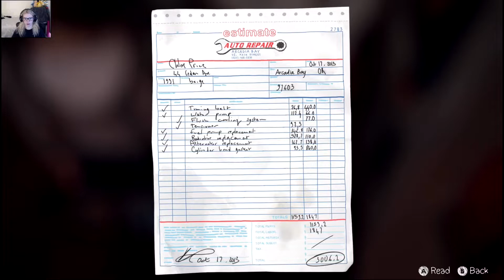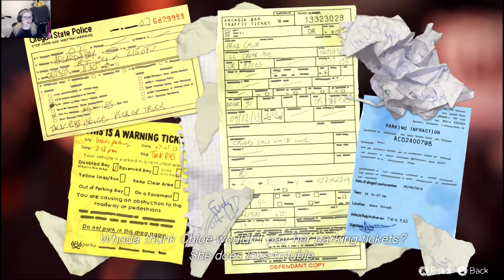life is strange: Friend zone at it's finest #4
Welcome to Life is strange, That's gotta hurt

Your Host: Vixie the Psychotic Ted-E Bear RAWR?

Have any suggestions on any games you'd like to see me play, leave it in the comments below!!! :D

Until next time, stay awesome!